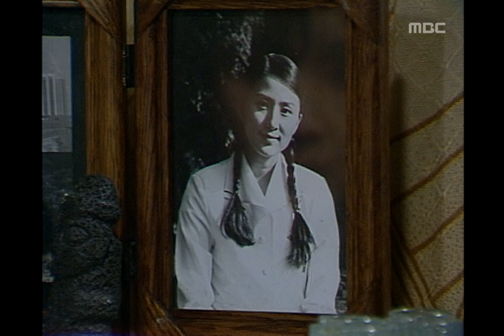Son and Daughter, 18회, EP18, #10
Son and Daughter(아들과 딸), 18회, EP18, 1992/11/29, MBC TV, Republic of Korea

점심때라 바쁜 후남이네랑 점심먹는 미현이네